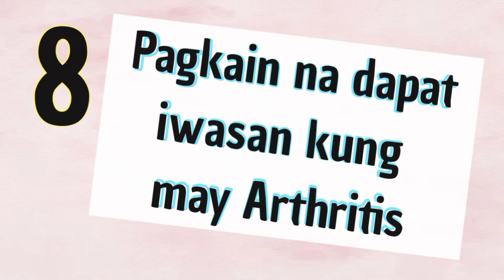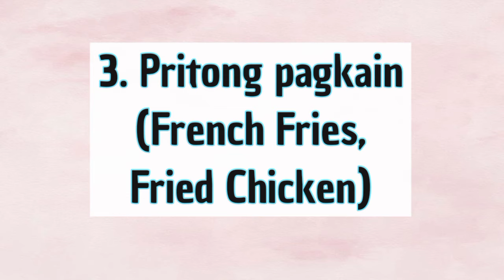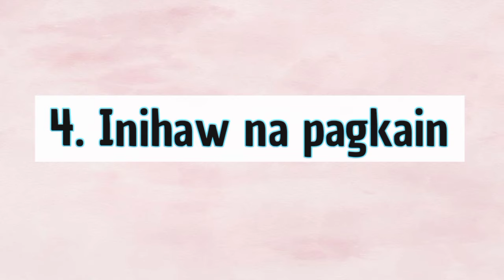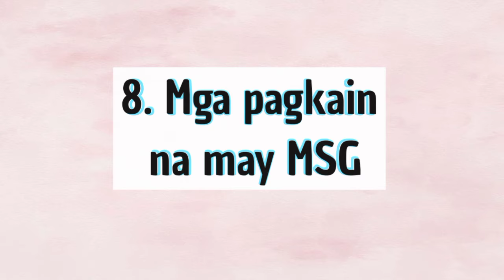8 Pagkain na dapat iwasan kung may Arthritis!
Mga pagkaing na dapat iwasan upang di lumala ang arthritis.
Arthritis doc liza ong.
Arthritis doc ong.
Arthritis doc liza.
Gouty arthritis.
Lunas para sa arthritis.
Lunas para sa gout.
Lunas para sa rayuma.
Lunas para sa kasukasuhan.
How to treat arthritis.
Exercise for arthritis.
Pagkain na dahilan ng gout rayuma.
Pagkain na dahilan ng gout rayuma arthritis.
Foods not to eat for Arthritis.
Pagkain para sa arthritis.
Sakit sa buto.
Sakit sa arthritis.
Sakit sa tuhod.
Sakit sa kamay.
Sakit sa paa.
Arthritis diet.
Foods to avoid and to eat for arthritis.
Foods to avoid and to eat for gout.
Foor for Arthritis.